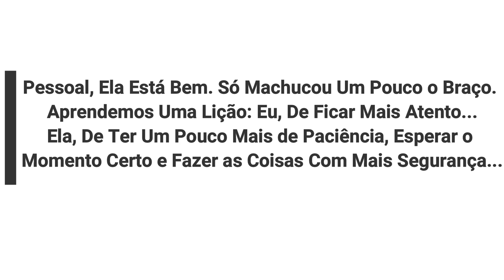Dancing Funeral Coffin Meme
Foi Engraçado... Mas Fica o Alerta... Aprendemos Uma Lição...